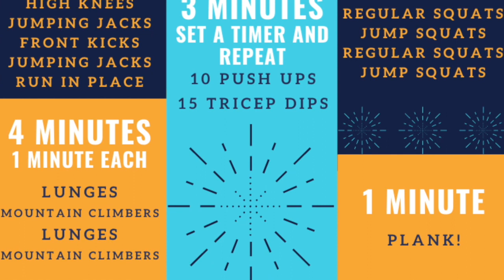Mid-Week Blessing - 4-29-2020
This week Anna Eckert offers movement and fitness tips while in quarantine and Chef Sean w/ Memphis chef offers a quick dinner to enjoy!

Video Production: Sean Gilliam